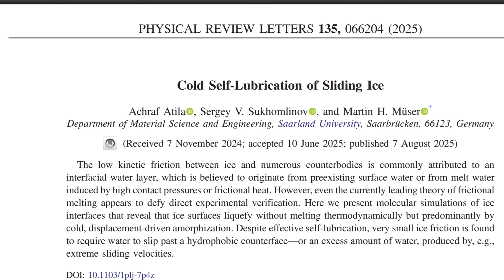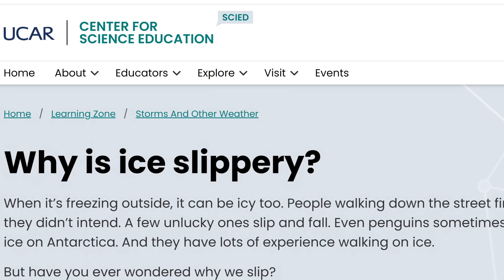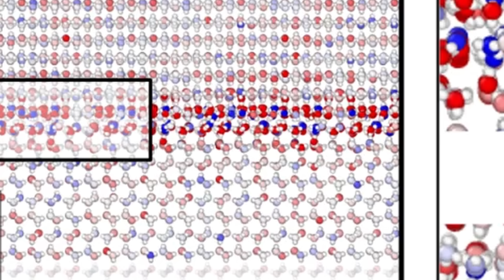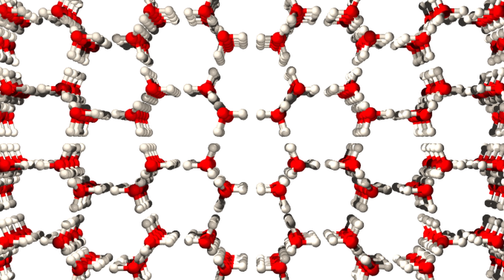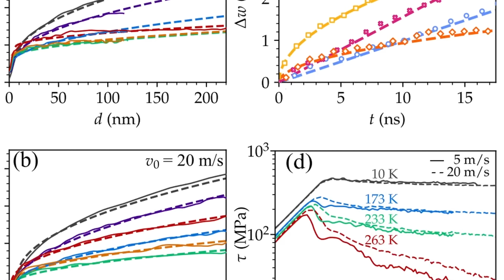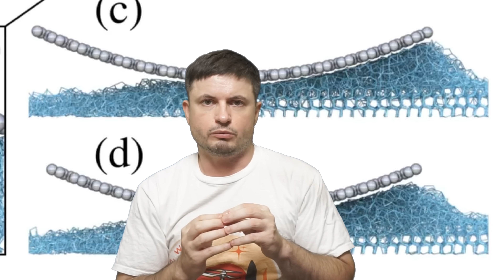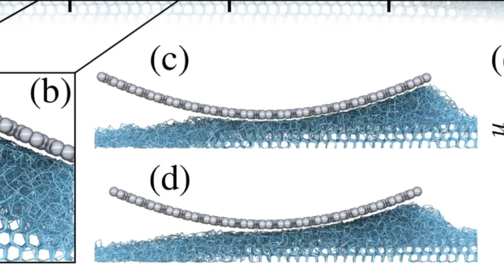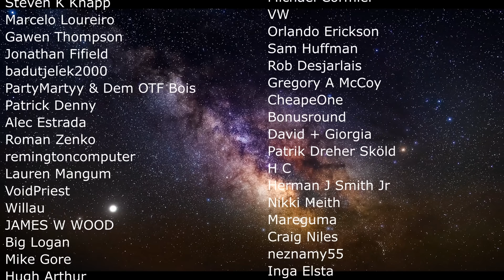For 200 Years We Were Wrong About Why Water Ice Is Slippery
Hello and welcome! My name is Anton and in this video, we will talk about new study that challenges 200 years of physics about why ice is slippery

0:00 Why is ice slippery?
1:30 What we thought previously - liquid layer
2:50 Pressure melting proposition
3:43 Frictional heating proposition
4:17 Experiments couldn't prove it
5:20 New research using molecular simulations and exciting discoveries
8:10 Evidence from the study
8:45 Unusual findings
10:15 Amorphization, viscosity and surface types
11:40 What all of this means
12:40 Conclusions and what's next